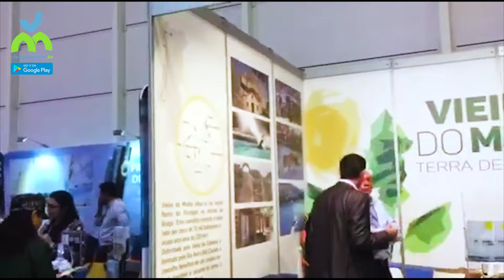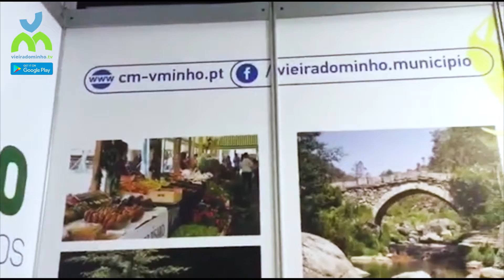Vieira do Minho na BTL Presidente toca concertina e explica importância do evento